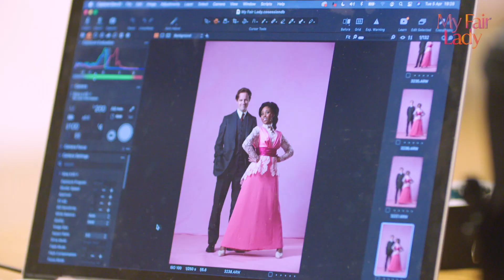Behind The Scenes of My Fair Lady UK